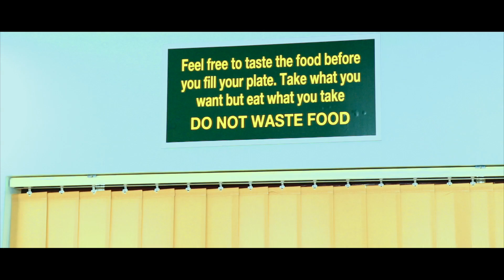PENVEEDU CORP FILM 1080p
Corp Film of Penveedu - Green and Smart Hostel for Girls at Kollam,Kerala.